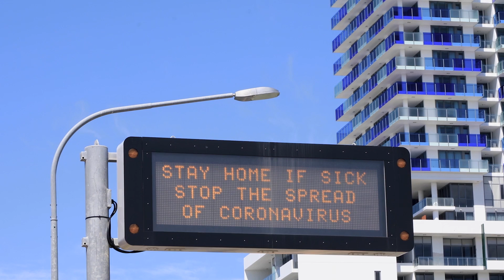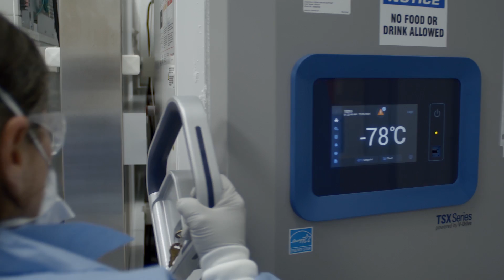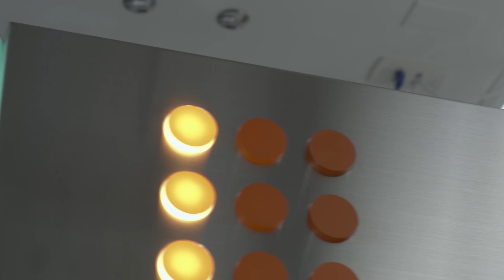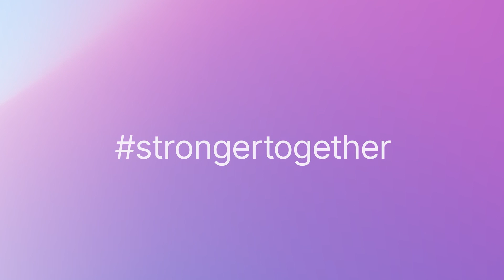COVIDSeq™ Test -How We Are Fighting The Pandemic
A big thank you to our employees who collaborated deeply to create the COVIDSeq™ Test in record time. From idea to an Emergency Use Authorization submission in just 45 days. At its peak, this project had 600+ team members working diligently, representing almost every function within the company. Thanks to their collective determination and expertise COVIDSeq is now one of the most remarkable achievements in Illumina history and a key tool to fight the pandemic. COVIDSeq, which is now in use all over the world, is a gamechanger. It has played a fundamental role in raising broader awareness of sequencing, understanding pathogens, and improving health and healthcare on a global scale. COVIDSeq has not been FDA cleared or approved. This test is authorized by FDA under an EUA for the duration of the declaration that circumstances exist justifying the authorization of emergency use of in vitro diagnostics for detection and/or diagnosis of COVID-19. COVIDSeq is only authorized for use in laboratories in the U.S., certified under the Clinical Laboratory Improvement Amendments of 1988 (CLIA), 42 U.S.C. §263a, to perform high complexity tests. M-GL-00313